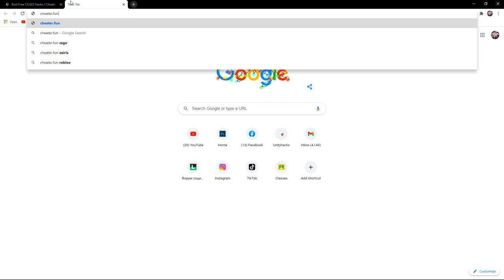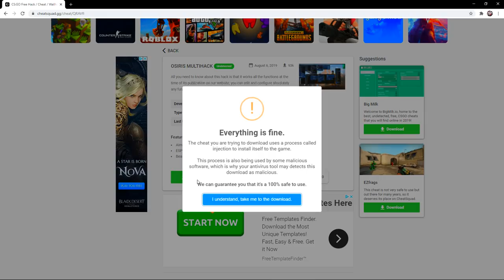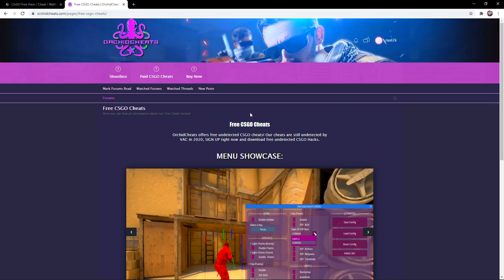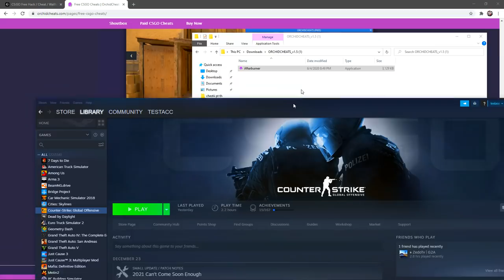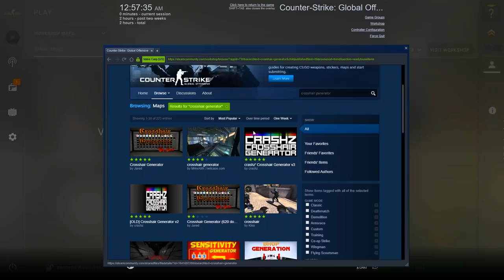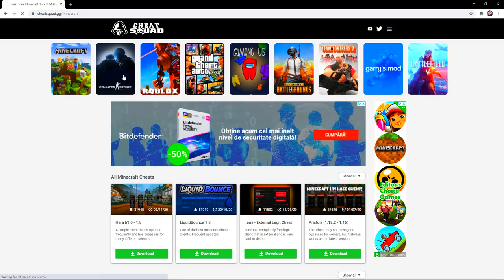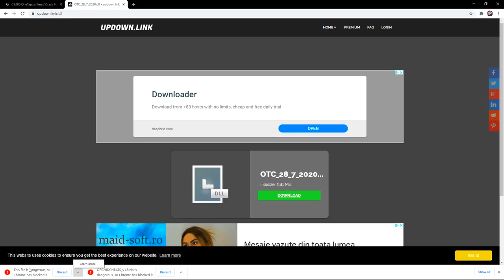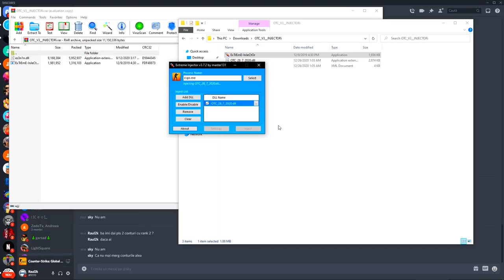Site nou cu HACKURI GRATIS de CS:GO !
€20 ENEBA gift cards for 50 lucky winners!

Specs :

- Cpu : i7 8700k 5.2 ghz
- Gpu : MSI GeForce GTX 1070 Ti Armor @2100mhz
- Mobo : MSI Z370 TOMAHAWK
- Ram : Crucial 24 GB DDR4 3466 MHz cl18